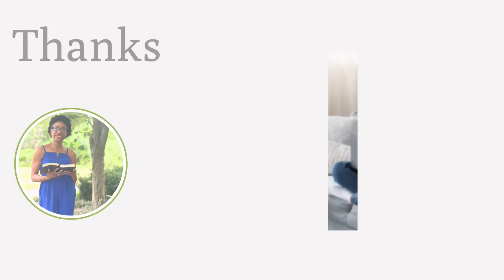Value Friendships | Psalms 98-99 | Spending time in the Word with Coach Shena Major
You Can Heal using God’s Word. Learn by ordering my book, You Can Heal:📖

In need of a church home?⛪️
 Consider, In Christ New Hope Ministries, Inc.

Pastor Roger and Pastor Madell Breedlove

Musician: @iksonmusic